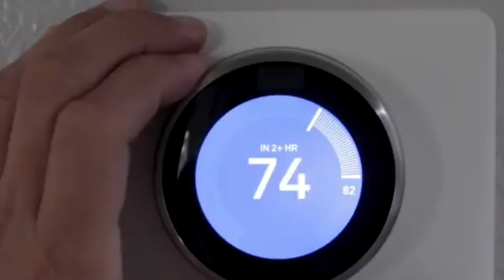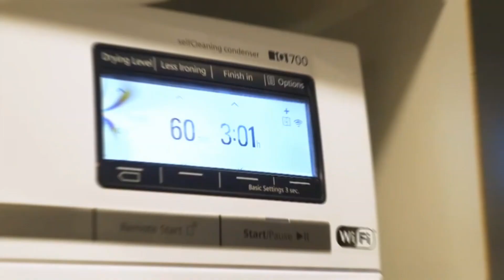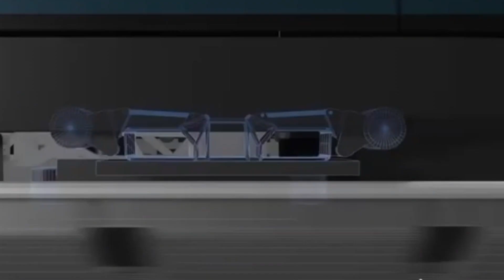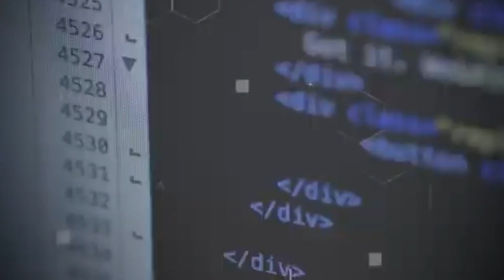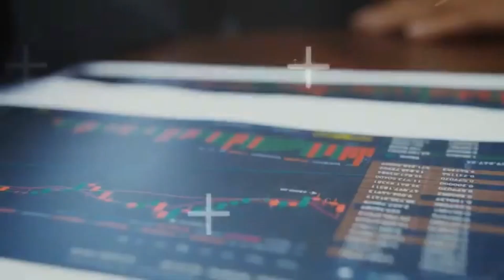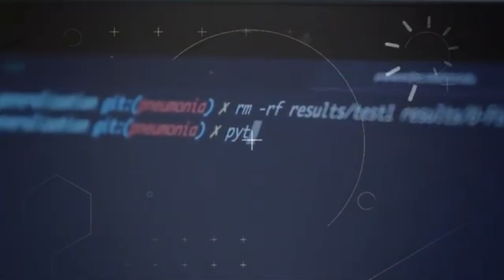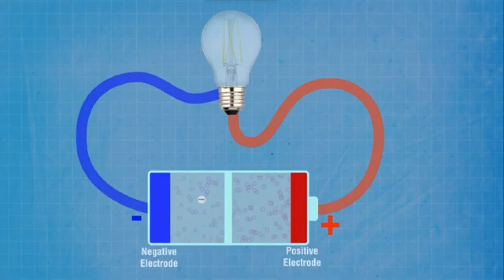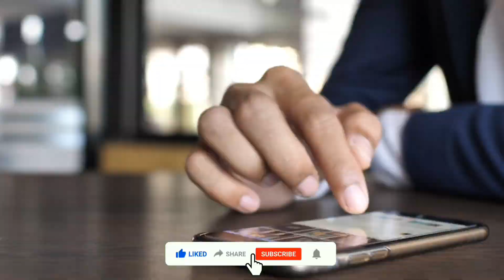How Future Will Look Like in 2030!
In this thought-provoking video, we take a futuristic look at how life might look in 2030. As technology continues to advance at a rapid pace, our world is set to undergo significant changes that will impact every aspect of daily life—from how we work and communicate to how we travel and interact with the environment.

By 2030, artificial intelligence, automation, and robotics will likely play an even more central role in our lives, revolutionizing industries and reshaping the job market. Smart cities powered by sustainable energy sources could become the norm, with interconnected systems that enhance urban living through smart transportation, eco-friendly infrastructure, and advanced healthcare systems. We’ll explore how breakthroughs in fields like biotech and nanotechnology may extend human lifespan and improve the quality of life.

On the societal front, we’ll look at how education, entertainment, and social interactions might evolve with virtual and augmented reality, allowing for richer, more immersive experiences. Climate change and environmental sustainability will continue to be at the forefront of global concerns, driving innovations in green energy, sustainable agriculture, and circular economies.

This video offers a glimpse into what the world of 2030 might hold, painting a picture of both the opportunities and challenges that lie ahead. From technological utopias to ethical dilemmas, the future promises to be an exciting journey of transformation.

Let us know your predictions for 2030 or suggest topics you’d like us to explore next!

👉 Use code: tam65769 for additional savings!